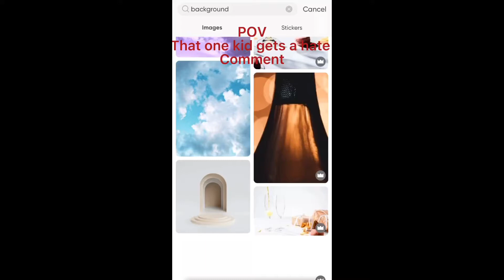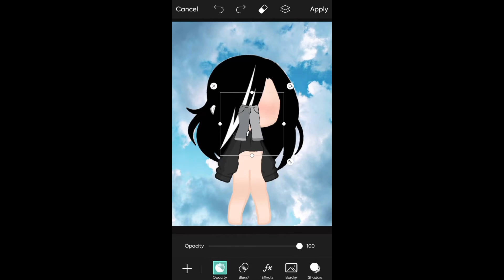POV: that one kid gets a hate comment